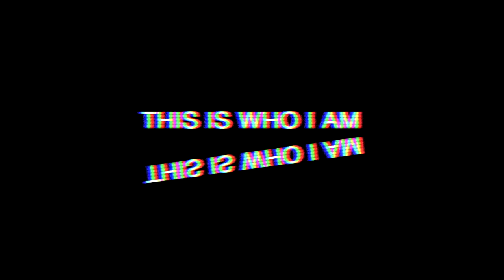Love Poem // Richard Brautigan